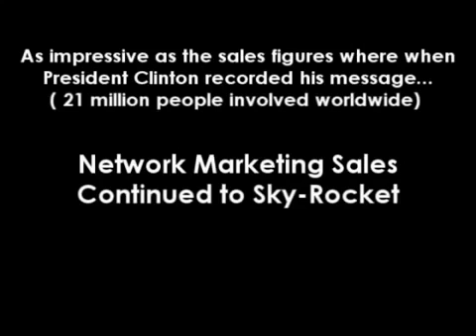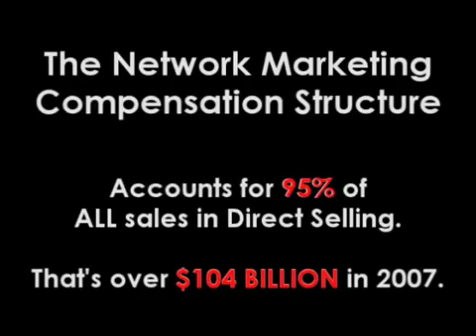Bill Clinton as president, endorses the direct sales industry.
Bill Clinton as president, endorses the direct sales industry. This is an older video. Just proves the point that the direct sales industry, is and has been, a credible industry for a long time.